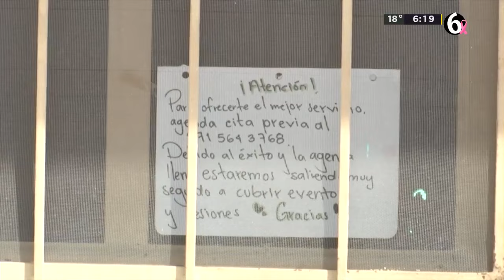Denuncian por estafa a agencias de fotografía y video; se quedan con anticipos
Laguneros permanecen siendo estafados por supuestas agencias de fotografía y video en La Laguna; luego de pagar por los anticipos, ya no responden por los servicios.